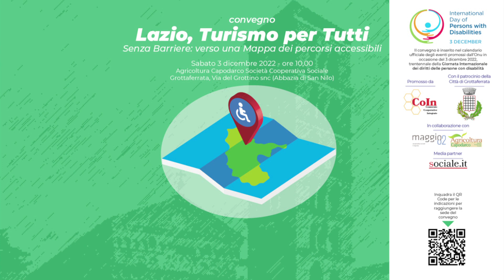Piero Famiglietti - cittadino delegato PEBA - Convegno Lazio, Turismo per Tutti - 3 dicembre 2022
INTERVENTO
Piero Famiglietti
cittadino delegato Abbattimento Barriere Architettoniche
Convegno "Lazio, Turismo per Tutti"
Grottaferrata, 3 dicembre 2022
presso Cooperativa Sociale "Agricoltura Capodarco"
in occasione del Trentennale della Giornata Internazionale dei Diritti delle Persone con Disabilità

“Lazio, turismo per tutti – Senza Barriere: verso una Mappa dei percorsi accessibili”, dopo il primo evento a Sambuci, è al suo secondo appuntamento.
Lo scopo della manifestazione, promossa dal Consorzio Sociale COIN, con il patrocinio del Comune di Grottaferrata, in collaborazione con le Cooperative Sociali "Maggio 82" e "Agricoltura Capodarco", di cui sociale.it è media partner, è promuovere nel Lazio la mappatura delle risorse turistiche e dell’offerta artistica e culturale accessibile alle persone con disabilità nella Regione.
Per farlo sono stati programmati una serie di eventi in località con differente valenza turistica nelle varie province della Regione, che culmineranno in un convegno finale a Roma.
Il Consorzio Sociale COIN è stato infatti un pioniere nella promozione del turismo accessibile in Italia e all’estero, con numerose iniziative e progetti realizzati anche attraverso network e partenariati europei.